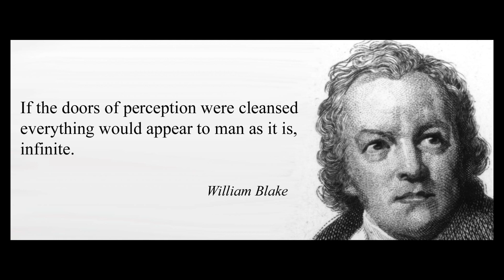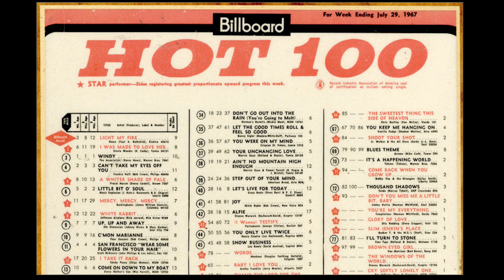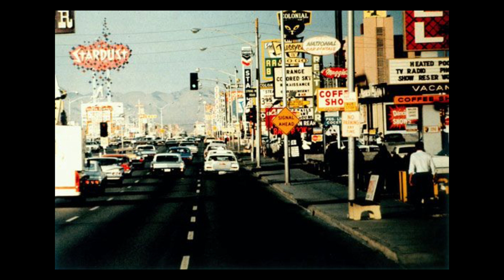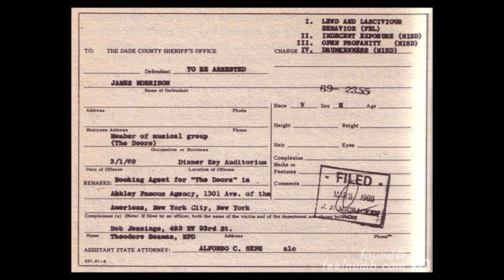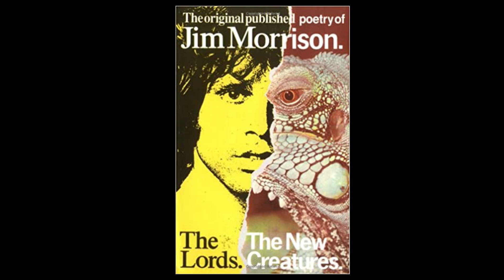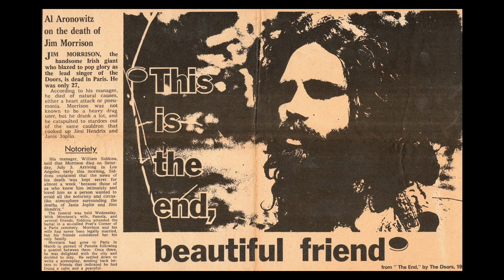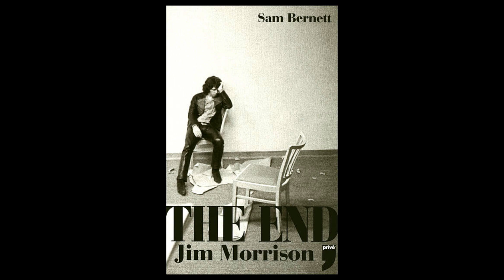The Life & TRAGIC Death Of Jim Morrison (1943 - 1971) Jim Morrison Tribute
The Mysterious Life and Death of Jim Morrison (Jim Morrison's Final Days)
What do you think really happened to Jim Morrison in Paris that lead to his untimely death, and what's your favourite Doors song? In this Jim Morrison Tribute, we look at his life leading up to his passing at aged just 27.

What Happened? (1960s USA History ) Jim Morrison Doors Lead Singer (December 8, 1943 – July 3, 1971) was an American singer, songwriter, musician and poet, who was the lead singer of the rock band the Doors. Due to his wild personality, poetic lyrics, distinctive voice, unpredictable and erratic performances, and the dramatic circumstances surrounding his life and early death, Jim Morrison is regarded by 1960s music critics and fans as one of the most iconic and influential frontmen in rock history.

Since his shocking rockstar death, his fame has endured as one of popular culture's most rebellious and oft-displayed icons, representing the generation gap and youth counterculture. Doors Lead Singer Jim Morrison was a man who was spectacularly good at being a rock star – a lithe figure in leather trousers, prophesying about death, sex and magic on some of the biggest hits of the 1960s – Light My Fire, Break on Through and Hello, I Love You.  But The Doors Lead Singer was catastrophically bad at the rest of life. Like many alcoholics, he could be reckless, selfish and mercurial.
💥 History Documentaries Channel: (20th Century History Documentaries)💥
 History Documentaries | Welcome to the Remember This YouTube History Documentaries Channel where we discuss thought provoking subject matter from recent the recent past... Get ready for 20th Century History Documentaries content on all things from conspiracy theories, real events and how they shaped our lives.

My Gear:
Listen To The Remember This Podcast
428 George Street, Sydney, NSW 2000